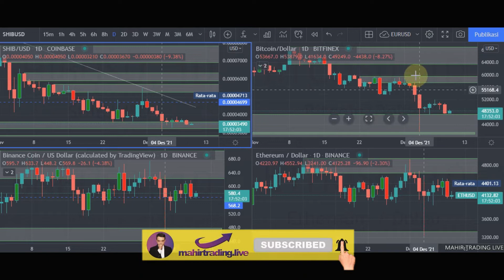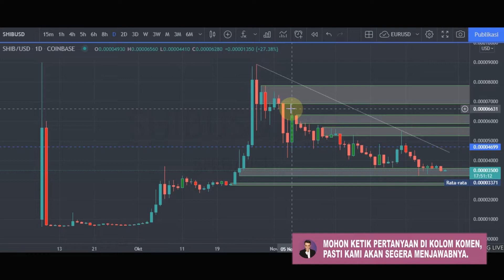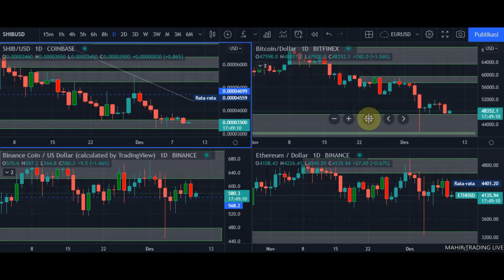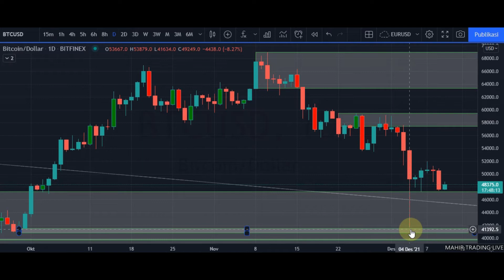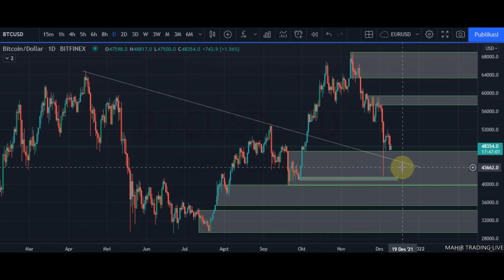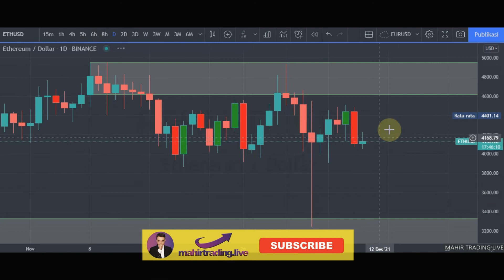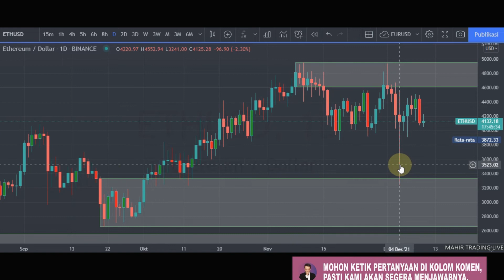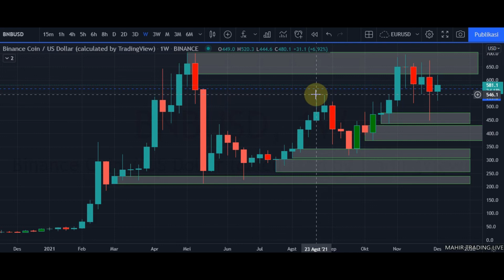MTL : 🔴 ANALISA KRIPTO : HAVE SHIBA INU GOES TO $0.01, BITCOIN PUMP $100K, WHY ETHEREUM & BINANCE⁉️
Deskripsi Video :
Dalam Analisa SDI memungkinkan semua harga masih koreksi ke level Demand Daily. Price akan bergerak lagi menuju Supply jika area Demand ini tersentuh.

Agar Channel ini berkembang, mohon dibantu Like, Subs, Comment dan Share setiap Video yang sudah terposting.

Khusus Analisa Utama Channel ini menggunakan Analisa Supply Demand Imbalance (SDI).

Info Mahir Trading Live :
Web : https//mahirtrading.live

Fasilitas :
1. E-Sertifikat Kursus Trading
2. Grup Belajar WhatsApp dan Telegram
3. Grup Signal Forex dan Crypto
4. Indikator Super Signal Gold
5. EA Robot SuperTW
6. Konsultasi selamanya

Bonus :
1. Free Signal Scalp dan Signal Longterm Forex